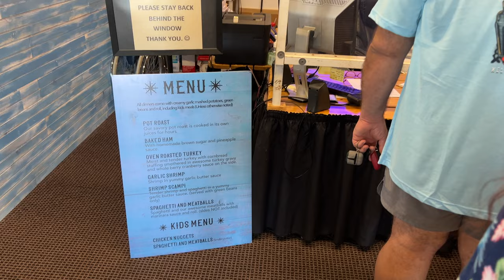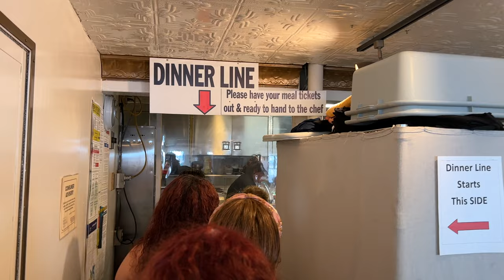Daytona Dinner Cruise On The Lady Dolphin Of Daytona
We return to the Lady Dolphin of Daytona for a dinner cruise. This dinner cruise is very basic with good food and a 90 minute tour of the Halifax River.